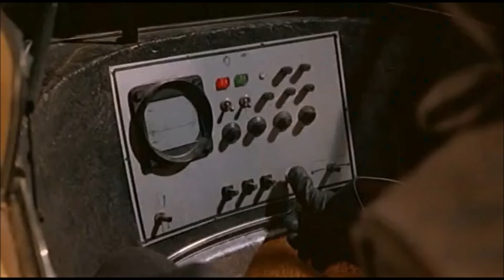Car Tunnel scene from Italian sci fi dystopia film 2019;The Fall of New York (1983).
Shameless Escape from New York rip off 1988 Italian film. Good guys trying to escape from bad guys...